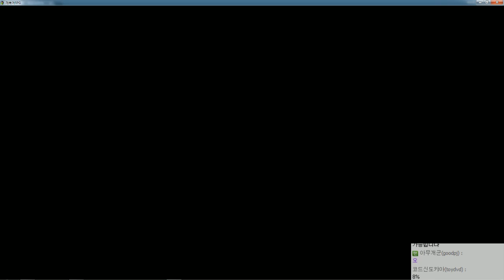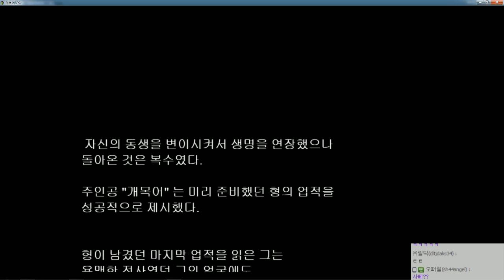[쯔꾸르] 관종돌파 개복라간 #4 개복어 RPG [개복어]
안녕하세요!
군입대를 앞두고 개복어를 주제로 게임을 만들다!!
그의 이름 " 코드신도카야 " ...
그가 선물해준 하나의 게임 [개복어 RPG]
▣ 업로드 시간
└생방송 다음날 오후